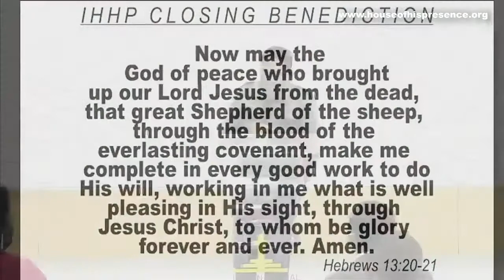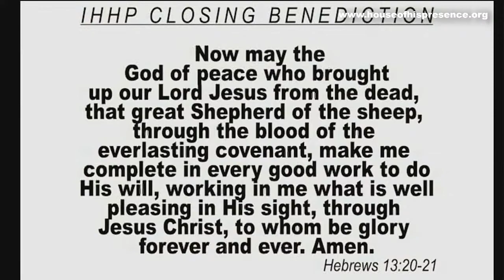In Christ's Image